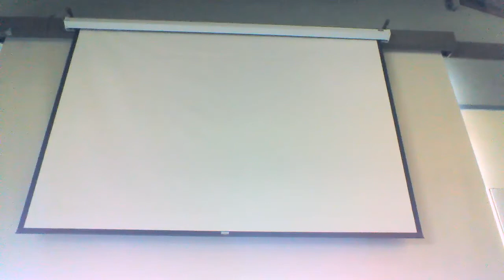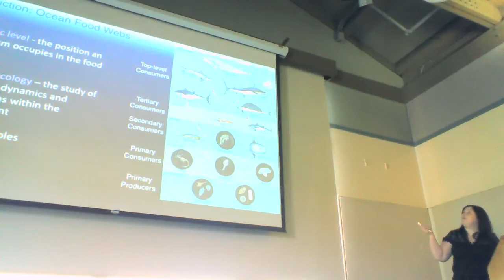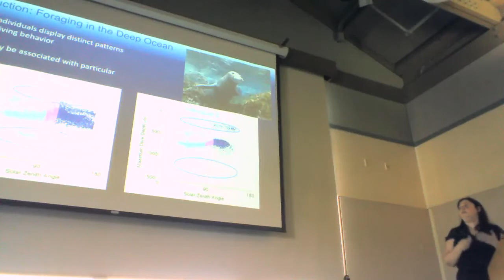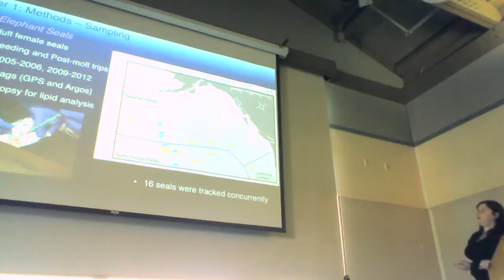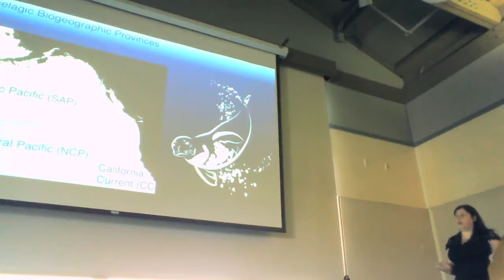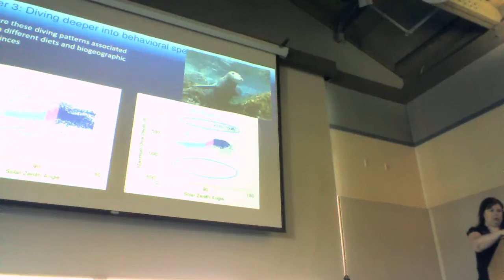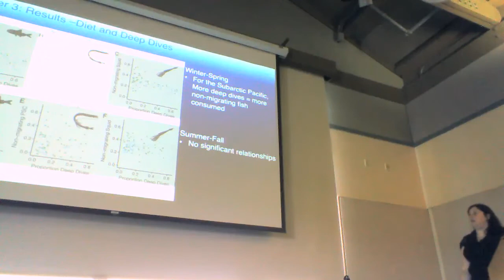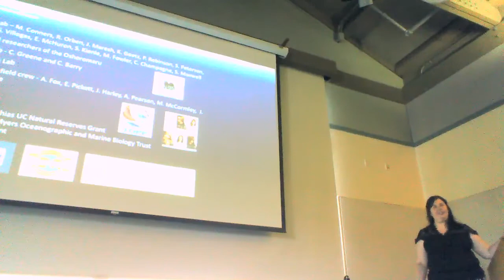20180824 Chandra's Public Defense